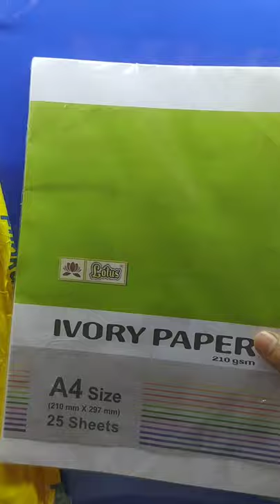Unboxing / 😭😭🥺🥺unboxing ivory 210 gsm drawing paper damaged 💔💔💔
Unboxing ivory drawing paper
I get damaged ivory paper from Flipkart
It's too much maximum paper are damage

So sad. 🥺🥺

Damage drawing paper
Drawing paper
Unboxing drawing paper
Unboxing beristo drawing paper